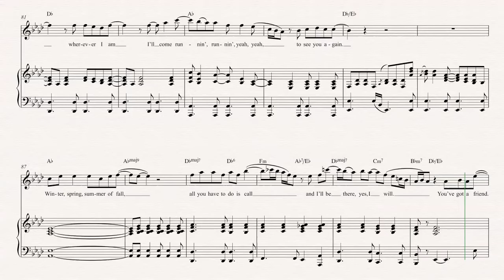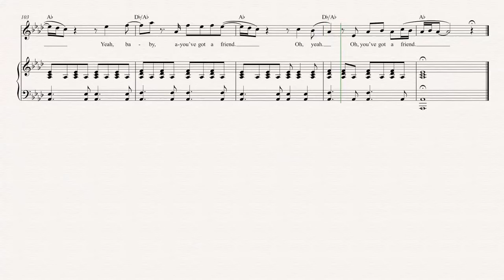Violin - You've Got a Friend - Carole King Sheet Music, Chords, & Vocals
Violin sheet music, chords, and vocals of You've Got a Friend — Carole King.  Learn to play You've Got a Friend Sheet Music and play along!